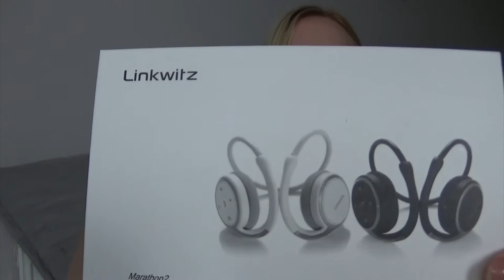September 2018 Favourites | Miss Moogle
A few little things I have enjoyed this September!

Linkwitz headphones